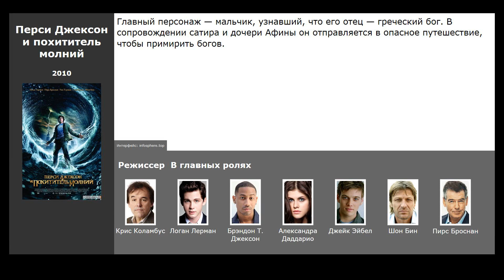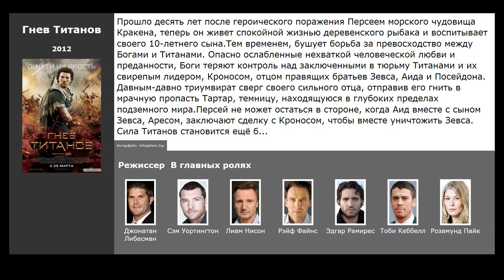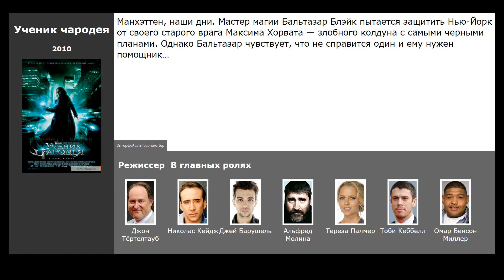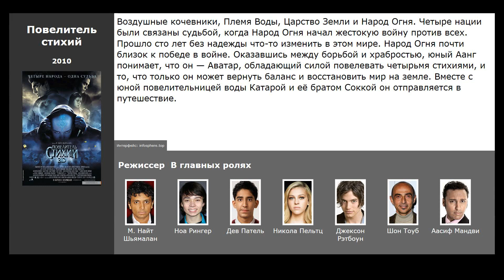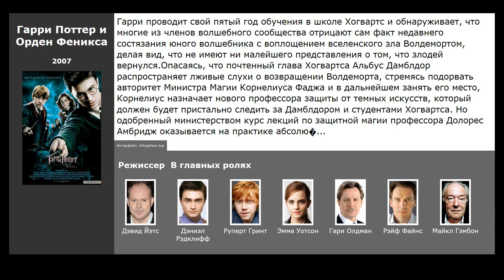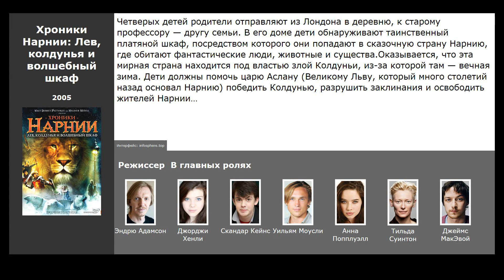10 лучших фильмов, похожих на Перси Джексон и похититель молний (2010)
Список фильмов, которые по мнению зрителей похожи на Перси Джексон и похититель молний (2010):

00:14 Орудия смерти: Город костей (2013) / жанр: фэнтези, приключения, драма / в главных ролях: Лили Коллинз, Джейми Кэмпбелл Бауэр, Роберт Шиэн
00:47 Гнев Титанов (2012) / жанр: фэнтези, боевик, приключения / в главных ролях: Сэм Уортингтон, Лиам Нисон, Рэйф Файнс
01:56 Битва Титанов (2010) / жанр: фэнтези, боевик, приключения / в главных ролях: Сэм Уортингтон, Мадс Миккельсен, Джемма Артертон
02:40 Ученик чародея (2010) / жанр: фэнтези, боевик, драма / в главных ролях: Николас Кейдж, Джей Барушель, Альфред Молина
03:01 Повелитель стихий (2010) / жанр: фэнтези, боевик, приключения / в главных ролях: Ноа Рингер, Дев Патель, Никола Пельтц
03:42 Хроники Нарнии: Принц Каспиан (2008) / жанр: фэнтези, боевик, приключения / в главных ролях: Бен Барнс, Джорджи Хенли, Скандар Кейнс
04:12 Гарри Поттер и Орден Феникса (2007) / жанр: фэнтези, детектив, приключения / в главных ролях: Дэниэл Рэдклифф, Руперт Гринт, Эмма Уотсон
04:55 Восход тьмы (2007) / жанр: фэнтези, триллер, драма / в главных ролях: Александр Людвиг, Кристофер Экклстон, Иэн МакШейн
05:19 Золотой компас (2007) / жанр: фэнтези, приключения, семейный / в главных ролях: Николь Кидман, Дэниэл Крэйг, Дакота Блю Ричардс
05:44 Хроники Нарнии: Лев, колдунья и волшебный шкаф (2005) / жанр: фэнтези, приключения, семейный / в главных ролях: Джорджи Хенли, Скандар Кейнс, Уильям Моусли